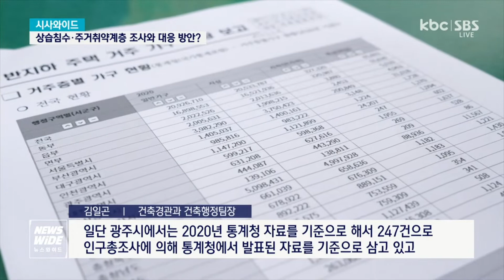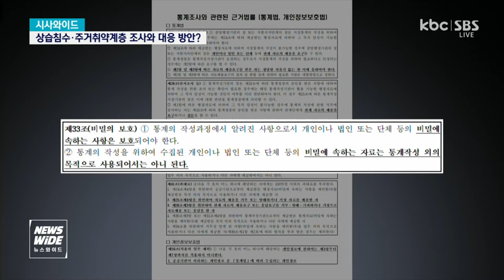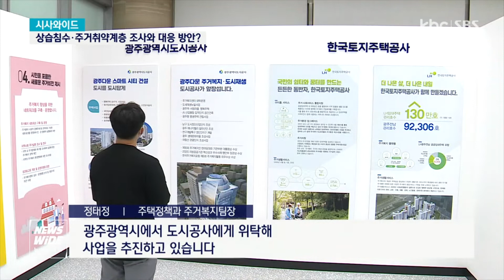[시사와이드]폭우피해, 우리지역은 안전한가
Q1.8월 수도권 폭우 피해는?

Q2.우리지역 침수 피해 걱정 없나?

Q3.주거공간 침수 시, 탈출방법?

Q4.광주광역시 반지하 실태조사·대책 마련?

Q5.서울 반지하 주택 정책에 대한 입장?